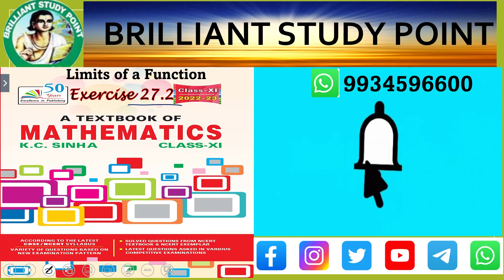KC Sinha Math Solution Class 11 Chapter 27.2 Q 31 - 34